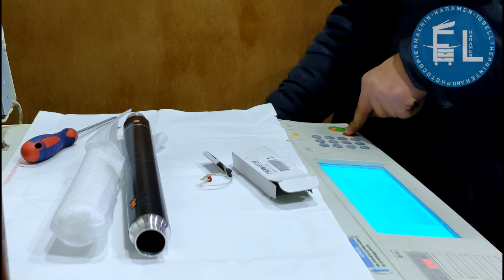تغير الرول العلوي في سخان مكنة تصوير ريكو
شركة الحرمين لمهمات المكاتب
# بيع وصيانة الطابعات وماكينات تصوير المستندات والاحبار وقطع الغيار
# دورة لتعليم صيانة الطابعات ومكن تصوير المستندات